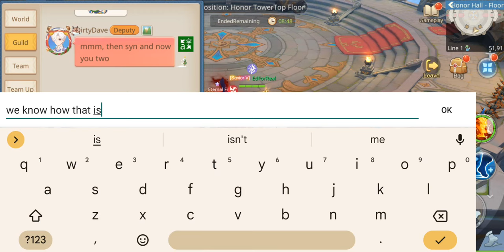Guardians of Cloudia - EdForReal - Martial 12 26 2021 (Another Cyrilla Chief run)